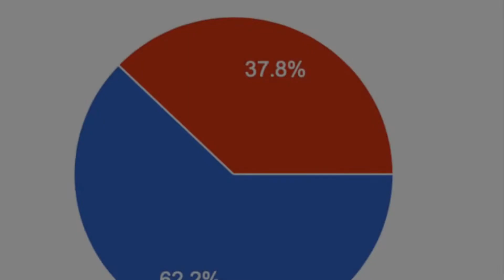Manie Musicale 2.0 (vote 8 reveal)